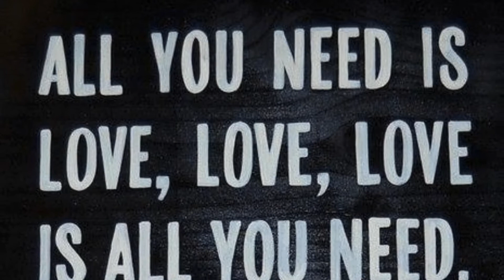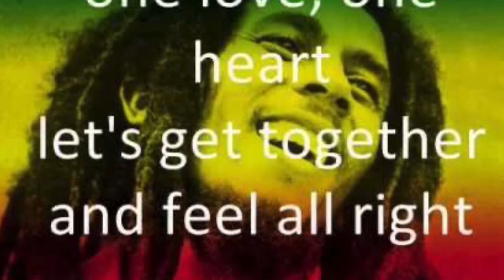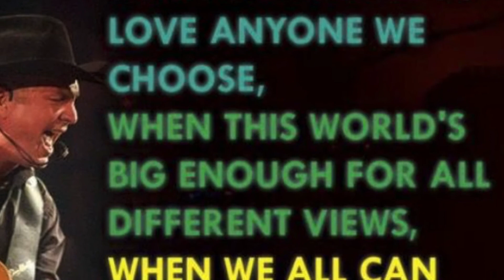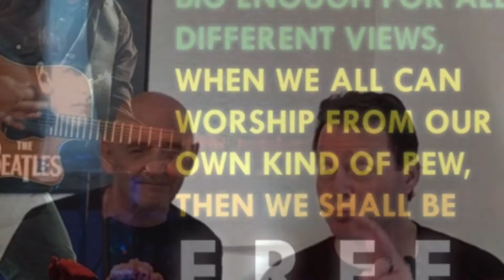Love Peace and Harmony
The Limey and the Yank
            PRESENT
Love Peace and Harmony Music